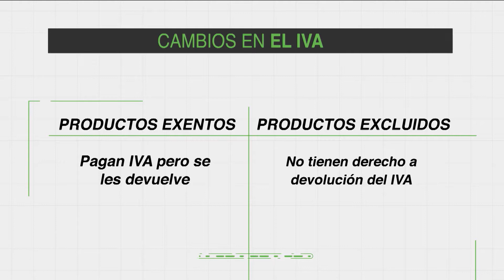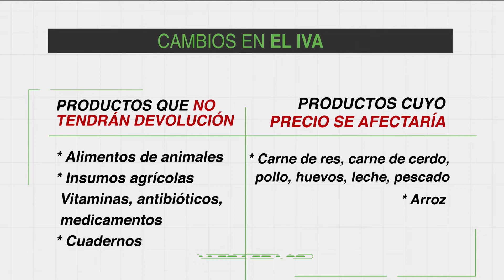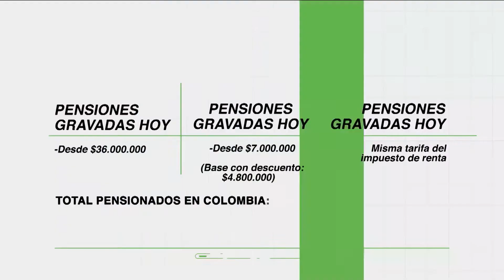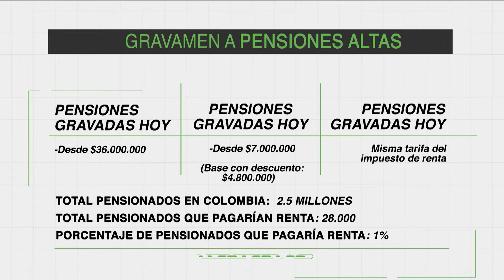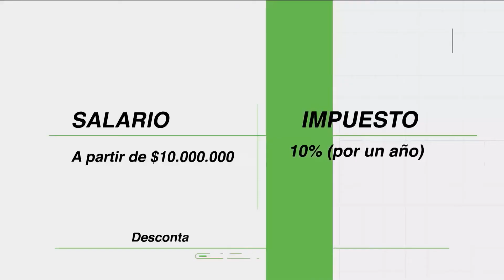Los alimentos que se encaren si se aprueba la reforma tributaria | La Hora Triple - Mesa Capital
MesaCapital | Paola Herrera, periodista económica, explicó en LaHoraTripleA qué cambios habría en el precio del IVA en la canasta familiar. Productos como la leche, huevos o el pescado se verían afectados en su precio.